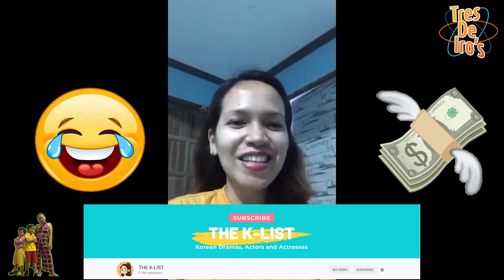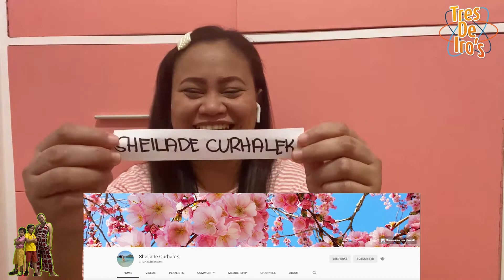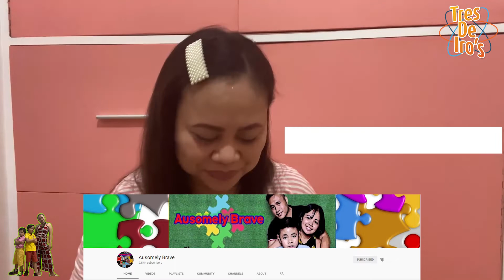SAGOT O LIPAD PART 2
Sagot O Lipad Part 2 , continuationof part 1 which requested question from my YT Friends. This is for fun and entertainment purpose only to give our situation lighter mood to begin with.